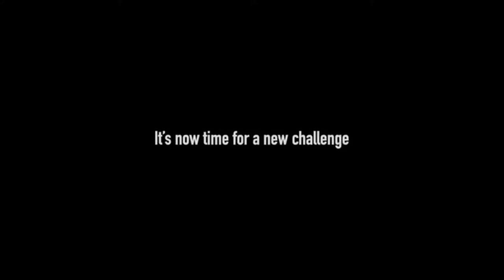Zgoflix DAVID VERSUS GOLIATH - Film Trailer HD